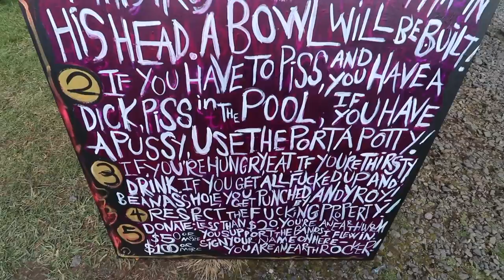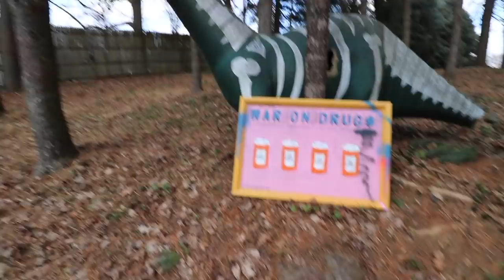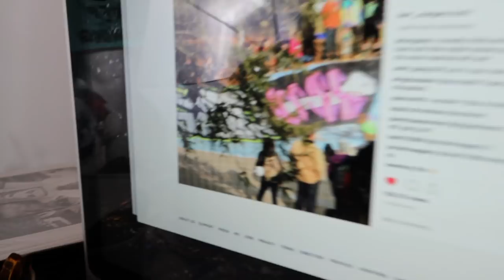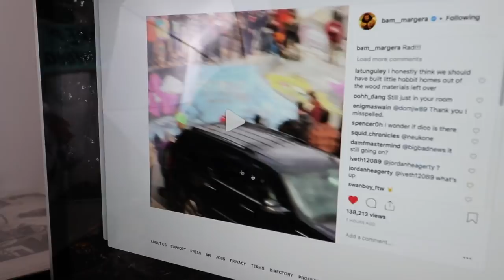CASTLE BAM EXTRAVAGANZA!!!! BAM MARGERA OPEN HOUSE PARTY 12/13/18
The legend Bam Margera threw an open house party event at his Castle in West Chester so Sammie and me had no choice but to go and check out the EXTRAVAGANZA!!!